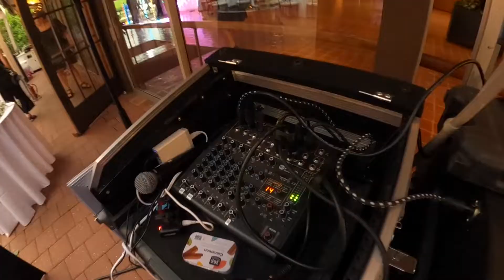GIG LOG #60- Winterthur Wedding Venue | Delaware Wedding | Gorgeous outdoor tent venue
Gear List:Primary Setup:
Speakers-
Main- JBL SRX 815P
Subwoofers- JBL SRX 818
Ceremony JBL EON 610Ceremony #2- JBL PRX 615M

Microphones- Shure SLXD4D Dual with Beta 58+ Lavaliers

Lights-
Chauvet 140 SR Hybrid
2nd- Chauvet 155 spot
Gig Bar 2

Trussing- Global truss 6.56ft

DJ furniture-
#1- Hoerboard Stereo T
#2- Bunn Command Center

Turntables/Controller-
#1- Pioneer PLX-1000
#2- Reloop RP 7000 MK2
#3- Pioneer SRT-1000

Laptop-
Macbook Pro (16-inch, 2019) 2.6 GHz 6-Core Intel Core i7
16 GB 2667 MHz DDR4, AMD Radeon Pro 5300M 4 GB

TV’s
LG - 75" Class UN7070 Series LED 4K UHD
LG - 50" Class UN7000 Series LED 4K UHD

Camera Gear-
Canon 80D

DMX-
Soundswitch Control One